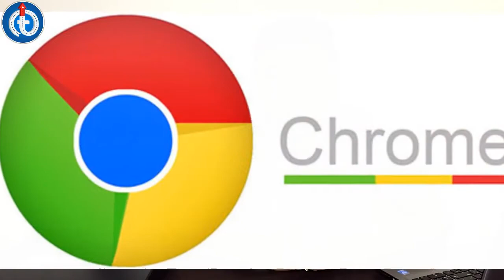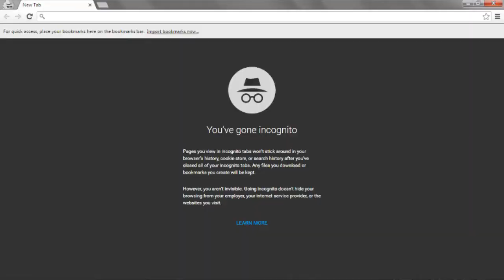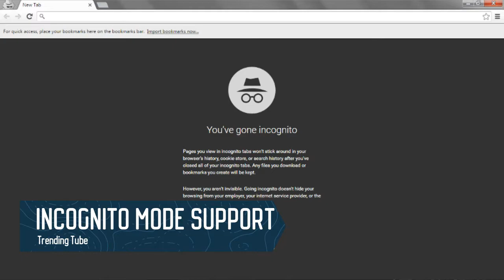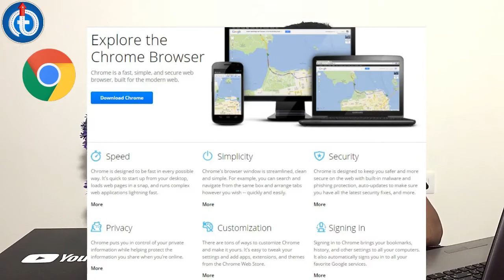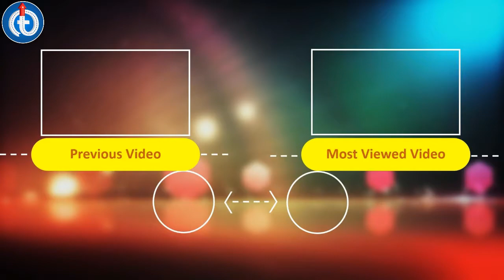Google Chrome Features and Specifications Explained In Hindi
Dear Friends,

In this video i have explained about why we should use google chrome and few features and specification on the same.

Below are few details on the same:

Speed

Chrome is designed to be fast in every possible way. It's quick to start up from your desktop, loads web pages in a moment and runs complex web applications lightning fast.

Fast to launch
Chrome launches from your desktop within seconds when you double-click the Chrome icon.
Fast to run web applications
Under the hood, Chrome is fitted with V8, a more powerful JavaScript engine that we built to run complex web applications with lightning speed.
With every new release, Chrome continues to improve in JavaScript speed in the browser with the V8 and Kraken benchmarks.
Fast to search and navigate
Simplicity
Chrome's browser window is streamlined, clean and simple. For example, you can search and navigate from the same box and arrange tabs however you wish - quickly and easily.
Chrome is designed to be as simple as possible. It's a browser that gets out of the way of the web, so you can focus on what you care about most.
Easy to search & navigate
Getting where you want to go on the web should be simple. You shouldn't have to ask yourself, "Am I searching the web or I am navigating to a site?" You should just start typing and arrive where you want to be.
That's why Chrome just has one box – the Omnibox – where you can both search the web and navigate to sites. It auto-completes as you type and offers suggestions.
Efficient Tab Management
Chrome's snappy tabs are easy to drag and drop and rearrange, and thanks to Chrome's multi-process architecture, you can open a hundred tabs without slowing Chrome down.
You can also pin your favourite tabs (like email) to the tab strip so that they appear in the same place every time that you launch Chrome.
Tab to search
Why go to YouTube.com first and then search for a video? Just type youtube.com into the Omnibox and hit tab to search YouTube directly. You can also set up custom keywords for your favourite sites.Built-In PDF viewer

Chrome has a built-in PDF viewer, so that you can load PDFs in a snap without needing to install software or a plug-in. It's easy to resize, save and print PDFs with a click.

Start where you left off
When you close Chrome it will remember the tabs that you had open so that you can pick up right where you left off.

Security
Chrome is designed to keep you safer and more secure on the web with built-in malware and phishing protection, auto-updates to make sure that you have all the latest security fixes, and more.
Safe Browsing

Auto-updates
To make sure you have the latest security update, Chrome checks regularly to make sure that it's always kept up to date. The update check ensures that your version of Chrome is updated automatically with the latest security features and fixes without any action required on your part.

Privacy
Chrome puts you in control of your private information while helping protect the information you share when you’re online.
Incognito mode
When you don't want your website visits or downloads to be recorded in your browsing and download histories, you can browse in Incognito mode. In addition, any cookies created while in incognito mode are deleted after you close all open incognito windows.
Additional privacy resources
You can download the Google Chrome Privacy Whitepaper, review the Google Chrome Privacy Policy or learn more about managing your privacy settings in the Chrome help centre.

Customisation

There are tons of ways to customise Chrome and make it yours. It's easy to tweak your settings and add apps, extensions and themes from the Chrome Web Store.

Apps

Apps from the Chrome Web Store use powerful new web technologies to give you the best productivity, education and gaming experiences, always just a click away on the New Tab Page.

Adding new users

But what if you share a computer with other people? You don’t want your bookmarks, apps and extensions getting mixed up with everyone else’s and you don’t want your Chrome stuff syncing to all their devices.

Extensions

Extensions are customised tools that let you do more with Chrome, like control your music, take screenshots and share sites with friends, no matter where you are on the web.

Themes

It‘s easy to add a little colour to Chrome. You can install themes made by top artists from the Chrome Web Store or you can make your own theme on mychrometheme.com and share it with friends.

Signing in

Signing in to Chrome brings your bookmarks, history and other settings to all your computers. It also automatically signs you in to all your favourite Google services.